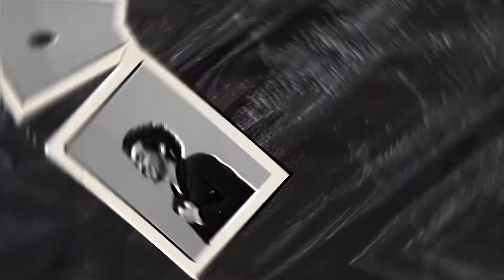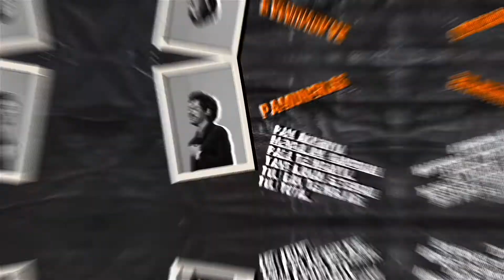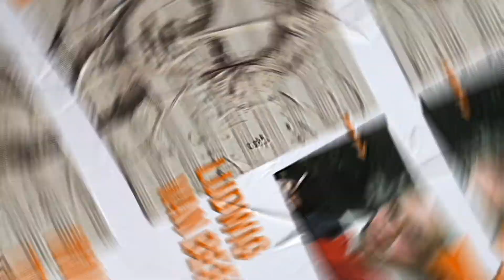Paperworks #2 :Diluar Ekspektasi!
Episode 2 Paper Works kali ini pasti diluar ekspetasi lo!

Nemenin sahur, Paper Works hadir sambil memberi hiburan inspiratif buat lo. Kali ini kisah yang bakal kita angkat mungkin salah satu musisi favourit lo. Yap ternyata Pamungkang bintang musik kenamaan tanah air yang lagi naik daun ini pernah melawan keterbatasan dalam dirinya. Kira-kira apa ya?

Buruan cek link di bio untuk tonton videonya 👆
𝙿𝙰𝙿𝙴𝚁 𝚆𝙾𝚁𝙺𝚂 LawanKeraguan 💨⁣⁣⁣⁣⁣⁣⁣⁣⁣⁣